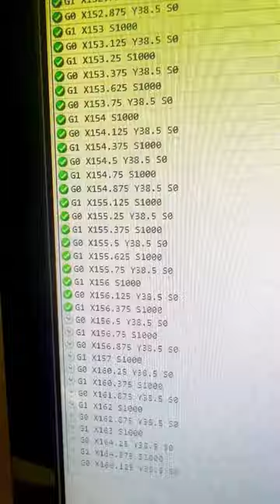THE RESULT 🔥 thanks for your order, Justin!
Thanks for your order, Justin! In this video, I show you how to make a beautiful wood portrait. This project is perfect for anyone who loves woodworking and pictures!

Watch this video to learn how to make a wood portrait that is sure to turn heads – and make someone very happy! This project is easy to follow and is a great way to show your love for wood and pictures.

These beautiful pieces of art make for the perfect gift for a friend, family member, or yourself.